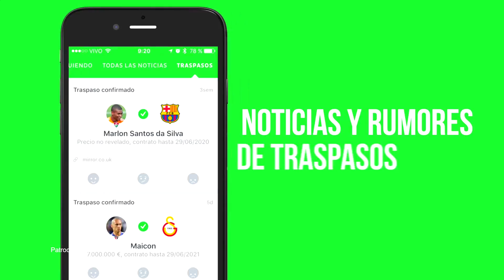FIFA 18 Huracan vs San Lorenzo - Liga Argentina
CANALES AMIGOS